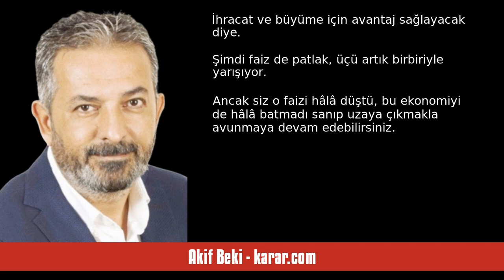AKİF BEKİ: BATMADIĞIMIZA BAYRAM EDELİM ÖYLEYSE - SESLİ KÖŞE YAZISI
Akif Beki - karar.com - Batmadığımıza bayram edelim öyleyse - 21 Nisan 2023 tarihli yazısının seslendirmesi

"Cumhurbaşkanı Erdoğan, ekonomide başarı çıtasını şuraya çaktı:

"Faizi düşürdük de ne oldu, battık mı?"

Batmadıysak iyiyiz demek, buna da şükredeceğiz yani.

Rahat bir 8 yıl var, iktidar muhafızlarının kara listesindeyim. Yarı hedeften tam hedefliğe terfi edişim, 2015 başlarına geliyor.

Seçtiklerine dünyayı dar etmeyi, kaç bucak olduğunu belletmeyi amaçlayan bir 'süründürülecekler' listesi bu.

Hayatımı hiç zorlaştırmadı da sayılmazlar, haklarını inkâr edemem.

Yine de halimi soranlara hep ayn. "